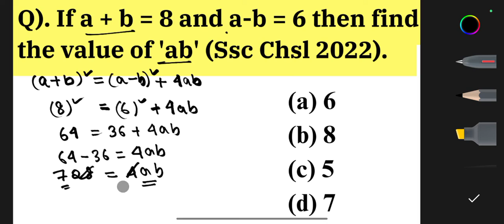If a + b = 8 and a-b = 6 then find the value of 'ab' (Ssc Chsl 2022).